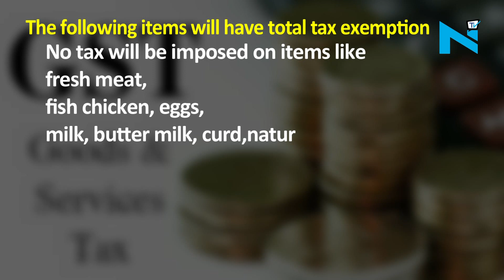GST List: Items that will have total tax exemption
Items that will have total tax exemption.